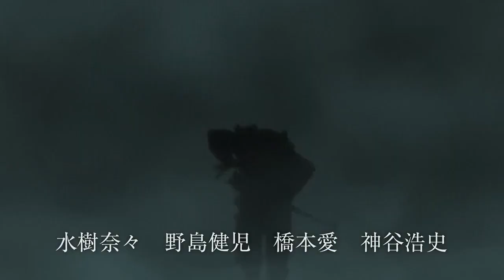JAPANESE COMMERCIALS | 2012 HIGHLIGHTS | WEEKS 20/21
If you like J-Pop, you're gonna like this one specially (∩_∩) ENJOOY!!

ツ✌